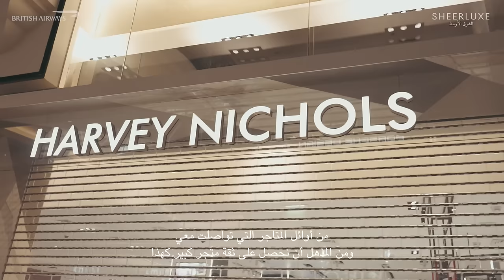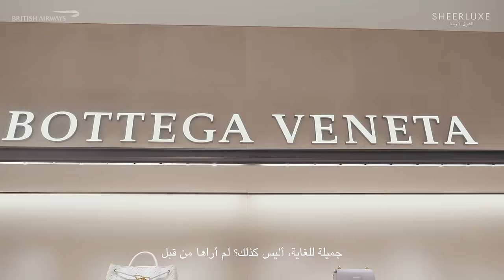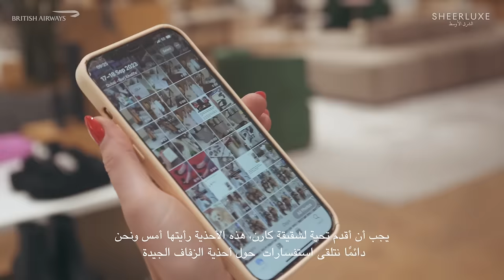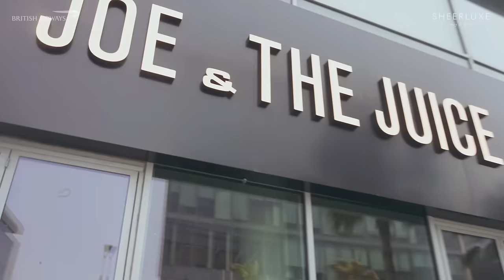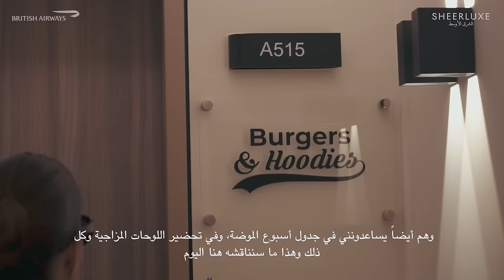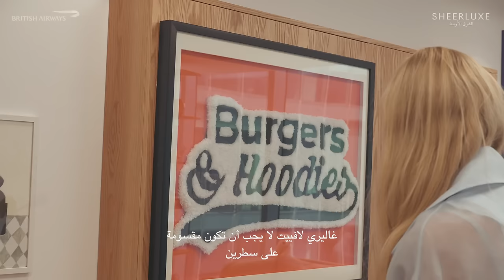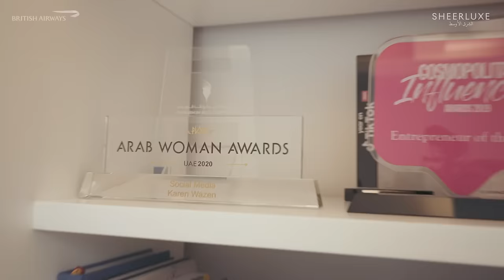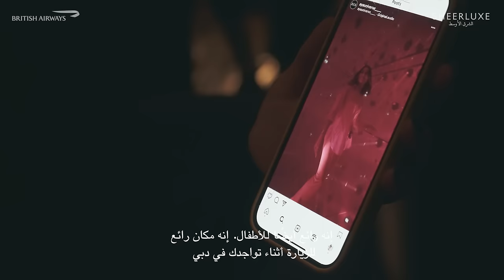Karen Wazen’s Day In The Life: GRWM, Wardrobe Tour & More | Leading Ladies Of The Middle East Ep.4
Karen Wazen
We go behind-the-scenes of philanthropist, founder of eyewear brand Karen Wazen & an executive board member of Fashion Trust Arabia. Her 8 million Instagram followers are testament to Karen’s light-hearted, candid & personal approach.

AD | With thanks to British Airways, book your trip today